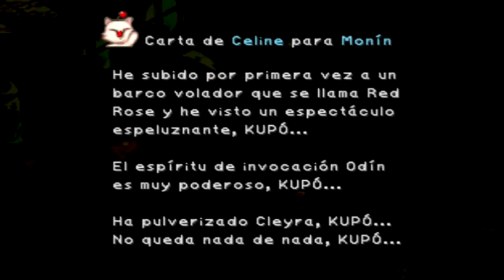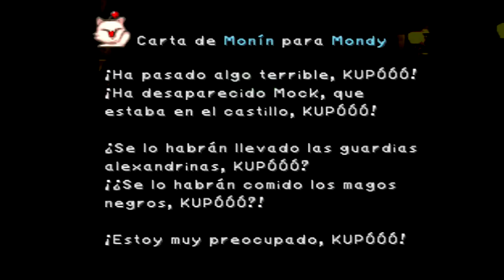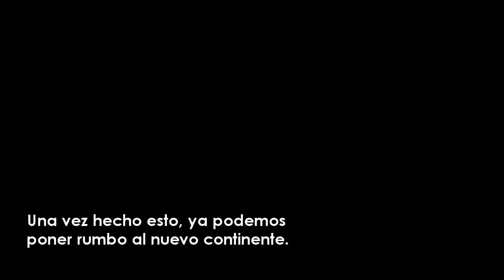Guía Final Fantasy IX | Parte 17 | Lindblum invadida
Tras el ataque a Lindblum, deberemos poner rumbo al nuevo continente. Deberemos aprovechar para comprar objetos en todas las tiendas posibles antes de partir. Nuestro siguiente rumbo es el pantano de los Qu pero antes no olvidéis ir al bosque de los chocobos y escarbar con choco hasta que el moguri os diga que ya no puede encontrar nada más.  Una vez hecho estoy ya es hora de ir al pantano de los Qu y encontrarnos con Quina. Aprovechad para encontrar ranas e intentad dejar una o dos si veis que no hay renacuajos. Tras esto y cuando ya consideréis que estáis listos ir por el camino de hierba de más a la derecha del todo para encontrar una mina abandonada.

▼ ▼ ▼ ¡¡ IMPORTANTE !! ▼ ▼ ▼

Si quieres saber cuando subiré el próximo vídeo puedes echar un vistazo a